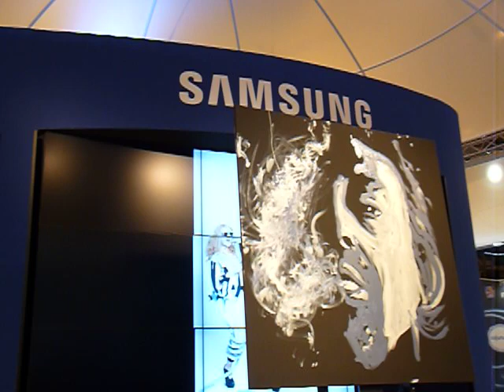Serge GAINSBOURG, Live-painting by Rénald ZAPATA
Live-painting réalisée au salon de la photo 2010 au stand SAMSUNG.